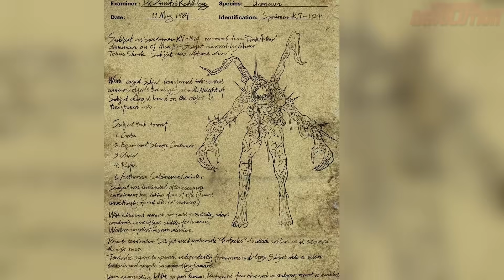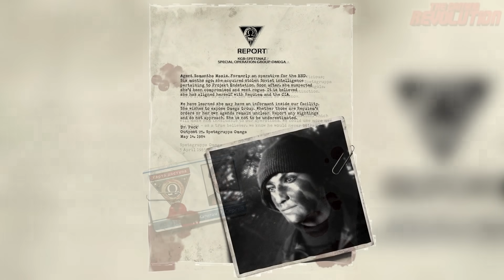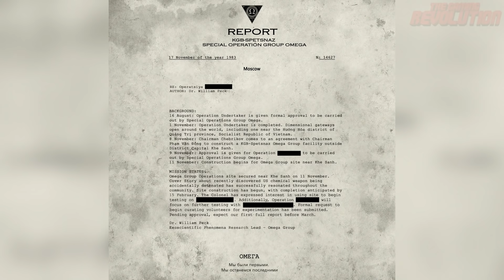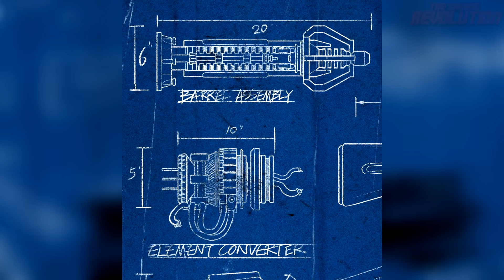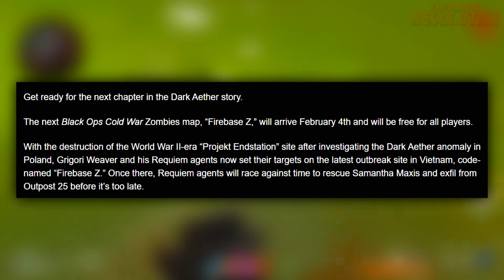Firebase Z 30-Minute Gameplay Trailer Breakdown! Pack-a-Punch, Array, Mimic, RayK (Cold War Zombies)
Firebase Z 30 Minute Gameplay Trailer Breakdown! Pack-a-Punch, Array, Mimic Boss, Elemental Ray-K Wonder Weapons, Battle Royale Ring, Prop Hunt, Elder God, Berlin/Kino Der Toten DLC Hint, Map Layout, Tombstone Perk & More (Black Ops Cold War Zombies DLC 1)

Today, Treyarch has released the Call of Duty Black Ops Cold War Zombies DLC 1 "Firebase Z" trailer and we're doing a full breakdown of it, ENJOY! :D

Timestamps:
00:00 Introduction
00:32 Firebase Z Gameplay Trailer
02:20 Firebase Z Looks AMAZING
03:09 Vietnam Village Campaign Remake
04:21 Atmosphere + Pack-a-Punch
05:33 New Trap & More
05:47 Ravenov New Easter Egg Character
06:47 Firebase Z Intro Cutscene Previewed
07:45 Requiem Infiltrate, Quick Revive + More
08:34 Teleporter
09:02 Array Remake & More
09:37 Tombstone Perk Location
10:07 Helicopter + More
10:37 Battle Royale Ring! Dark Aether Shield
11:26 Mimic Boss Zombie & Prop Hunt Mode
16:20 Generators for Power + Pack a Punch
17:14 Berlin Kino Der Toten DLC Map Hint!
18:04 Sonic Blast, Missile & Defense
19:27 New Elemental Ray-K Wonder Weapons
21:07 Jumppad and New Killstreak
22:15 Russian Mangler & Monkeys Return!
23:25 Elder God Final Boss & Friendly?
24:43 Ravenov Betrayal & Sam/Weaver Relationship
26:04 Samantha Ethereal Powers & Final Thoughts
27:04 Victis